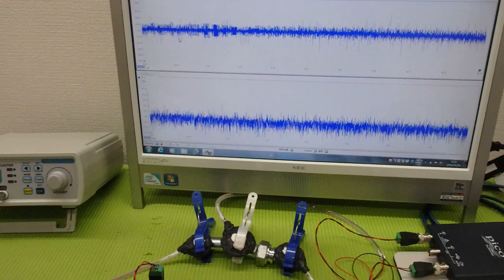‹メガヘルツ›の超音波発振制御技術 ultrasonic-labo